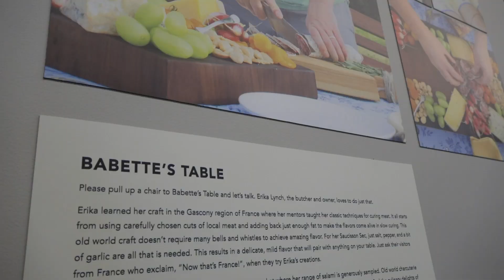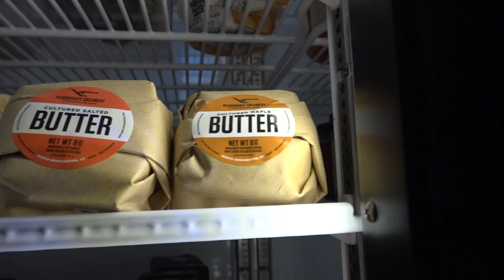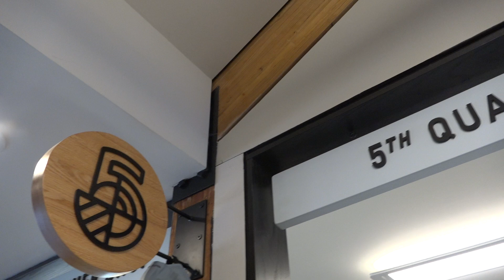Tailgate Talks - Mad River Taste Place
Tailgate Talks is a production of the Mad River Valley Chamber of Commerce. It is designed as a way to share the interesting people, places, businesses and stories that make Vermont's Mad River Valley such special place.

Today we talk with Ryan Ward, the Retail Manager of the Mad River Taste Place.